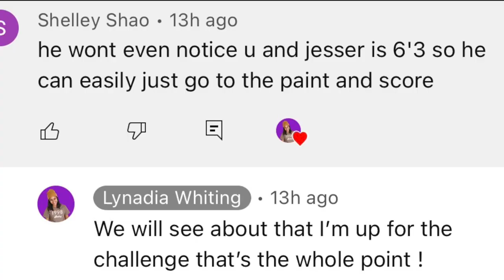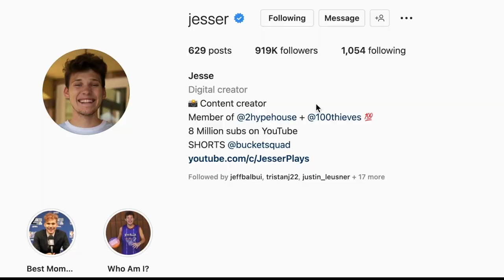Training to BEAT JESSER 1v1 - Day 10